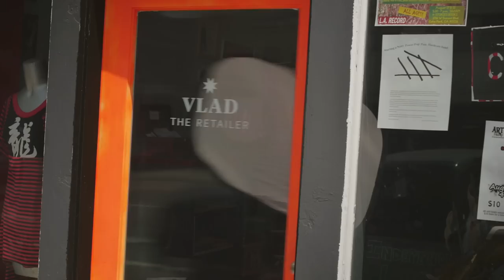Ep. 202 - "Cut Off(s) at the Pass"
Waylon runs an errand for Paul.